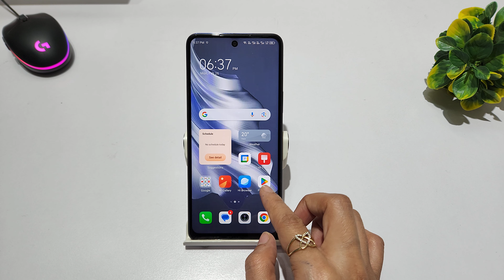How to enable full screen gestures tecno spark 20 |Tecno spark 20c full screen gestures kaise lagaye